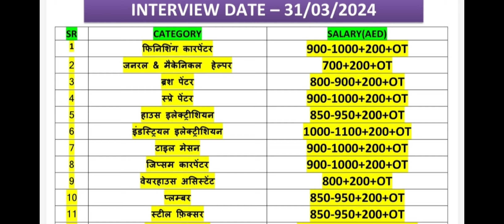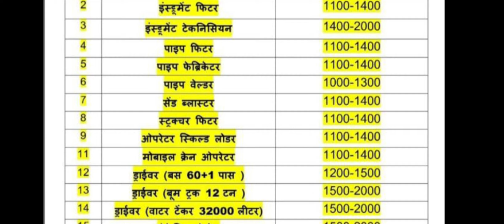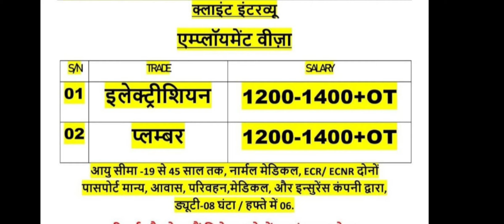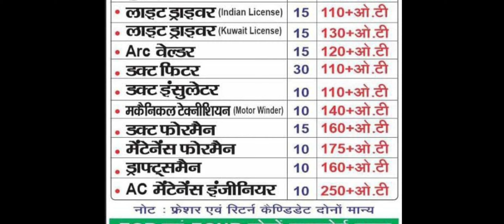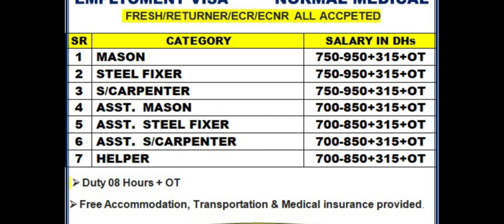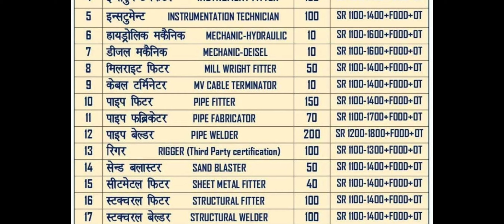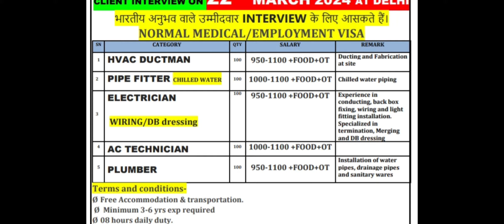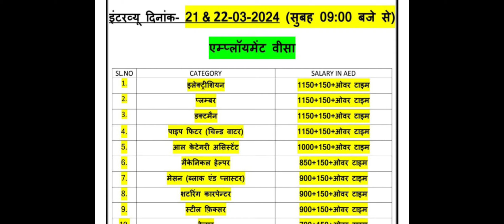fawaz engineering KUWAIT. saudi job. dubai job.today gulf job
saudi job
dubai job
kuwait job